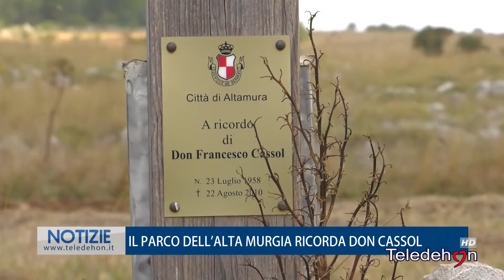IL PARCO DELL'ALTA MURGIA RICORA DON CASSOL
Condividi e